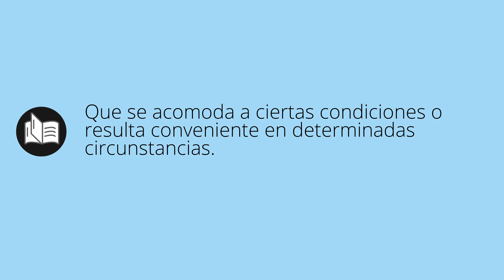Que significa ADECUADA • adecuada SIGNIFICADO • adecuada DEFINICIÓN • Que es ADECUADA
Que significa adecuada en español. Cual es el significado y definicion de adecuada. que es adecuada. adecuada definiicon en español. Todos los significados y definiciones del diccionario español.

Diccionario de la RAE (Kindle):
Diccionario de la RAE (Tapa dura):
Diccionario de primaria VOX:
Diccionario Esencial de la Lengua Española:
Diccionario Cambridge Español - Inglés: